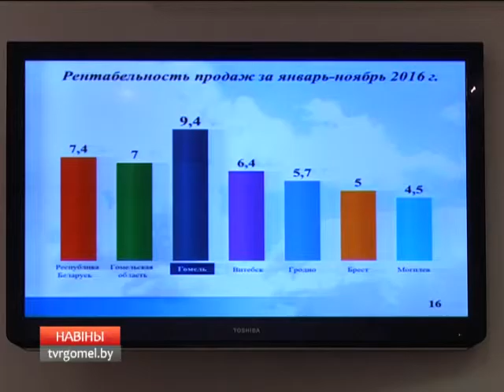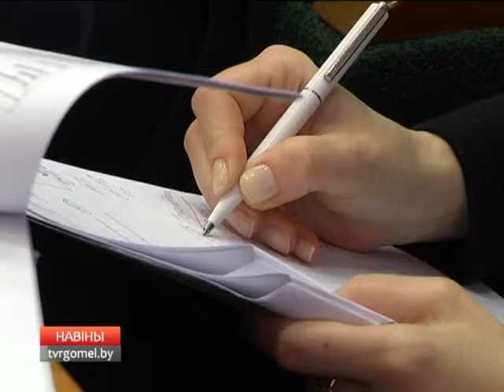Итоги и планы социально-экономического развития Гомеля